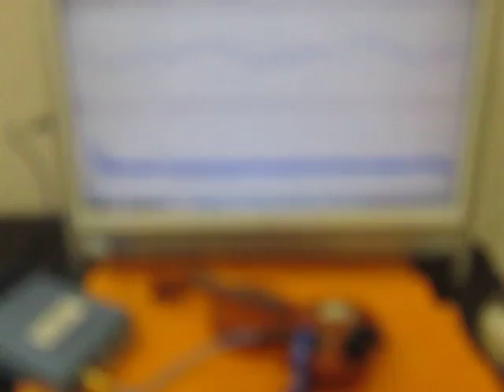音と超音波の組み合わせを利用した超音波制御技術 （超音波システム研究所 ultrasonic-labo）